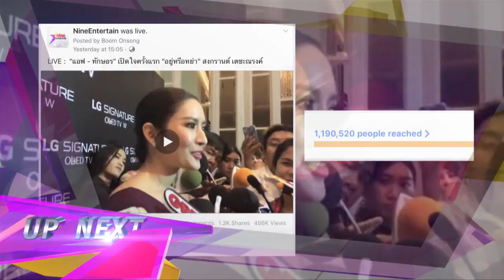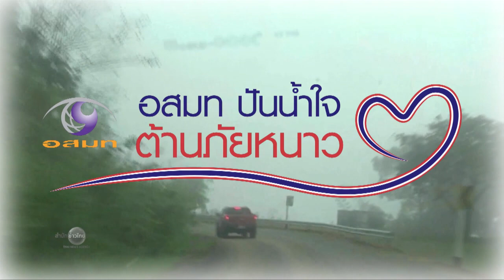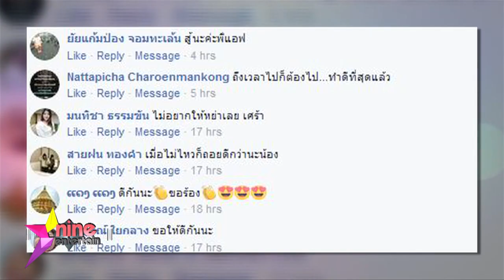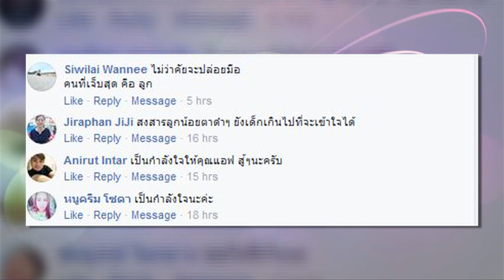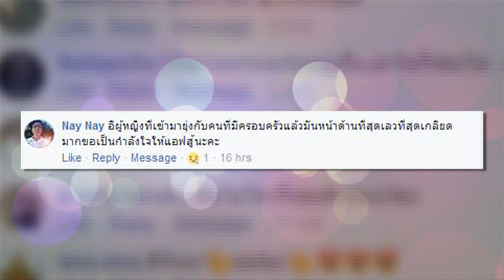ชมย้อนหลังรายการไนน์เอ็นเตอร์เทนไนท์ไลฟ์ 23 พ.ย. 60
- "เต้ย" ย้ำสัมพันธ์ "อาเล็ก" ไม่สะดุดเพราะข่าวฉาว
- "อั้ม" ปิด "นัท" เล่นเลิฟซีน
- "ไมค์" ทุ่มเงินล้านเซอร์ไพรส์วันเกิดแม่
- ปูเสื่อรอเผือก : “ต้นหอม” เซย์โนแบบนี้ไม่เอา! ของเก่าต้องโละทิ้ง
- ฮอตออนไลน์ : คำตอบจากปากของคุณแม่ "แอฟ" ถึงความสัมพันธ์กับ "คุณสงกรานต์"